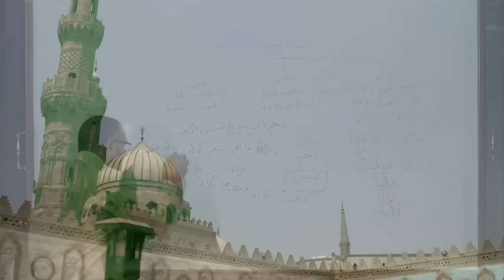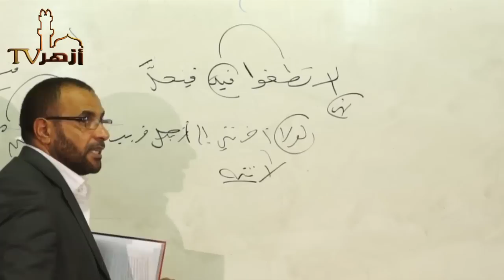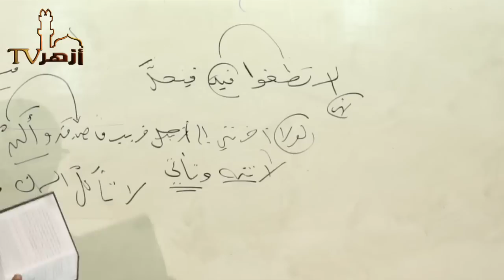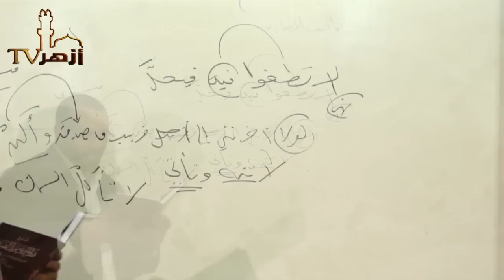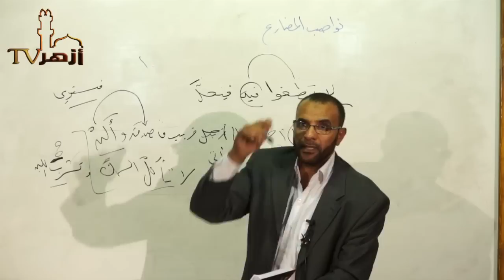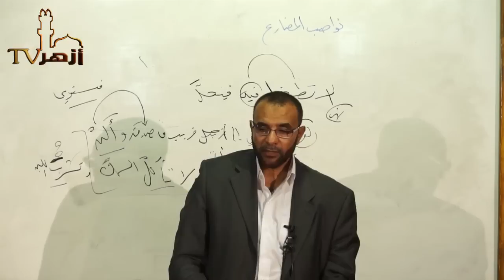شرح كتاب قطر الندى وبل الصدى 13 | دكتور محمد حسن عثمان | قناة أزهر تى فى